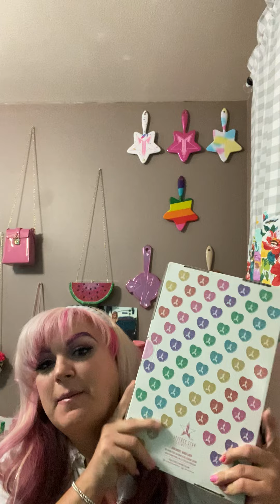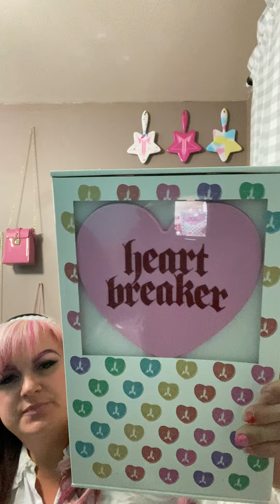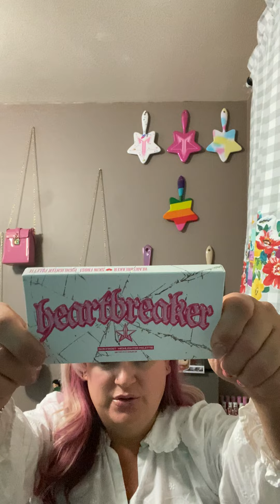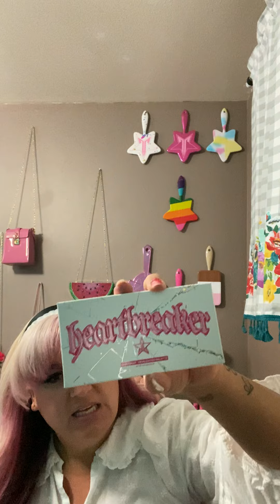Brand New ❤️ Valentines Jeffree ⭐️Star Mystery Box unboxing.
I reveal the new Valentines❤️ mystery box supreme by Jeffree Star  cosmetics. I show each item and give my opinion 💗